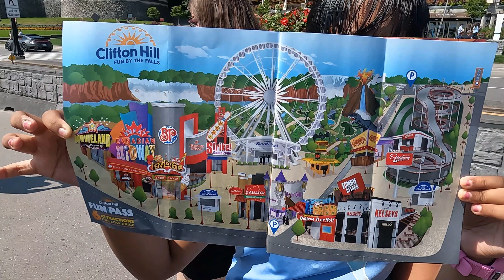চলুন ঘুরে আসি নায়াগ্রা ফলস II Explore Niagara Falls Ii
কানাডার বিভিন্ন জায়গা ঘুরে দেখুন আমাদের সাথে